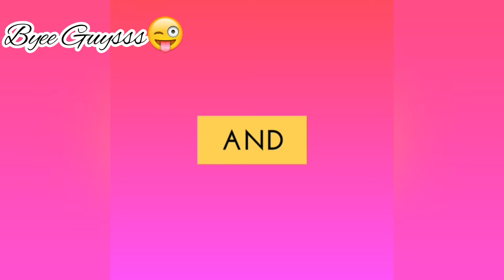DiY Carry Bag With Paper Toffees || Friendship Day Gift Ideas || For Kids || Snuggly Toy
Heyy Guyssss 🤗 💜

Today i 'm making Carry Bag With Paper Toffees 💕💕

Things to make Carry bag 💖
1: White Paper
2: Scissor
3: Sketch Pens
4: Pencil
5: Scale
6: Fevicol
7: Stepler
8: Transparent Sheet

Things to make Paper Toffee 💖
1: Paper
2: Scissor
3: Fevicol
4: Sketch Pens
5: Pen

So Byee Guyssss
I hope u like and Enjoy this video 😜💕